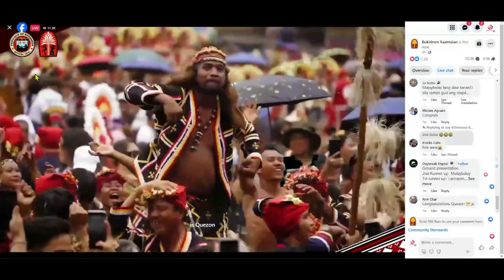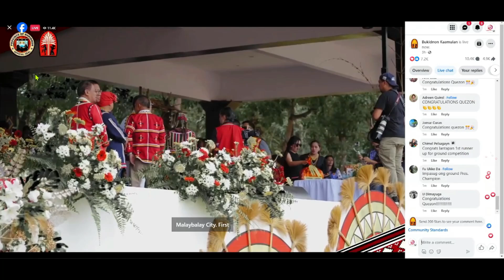Kaamulan Street Dancing Competition Announcement of Winner